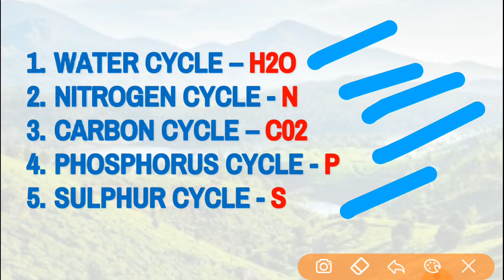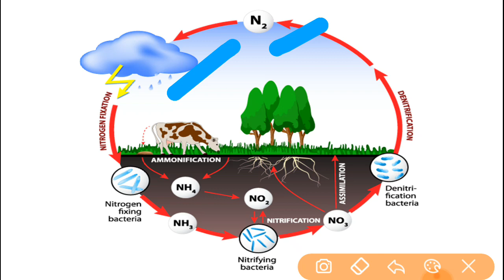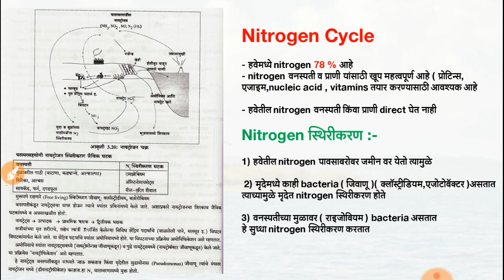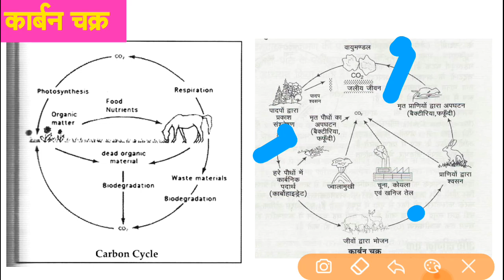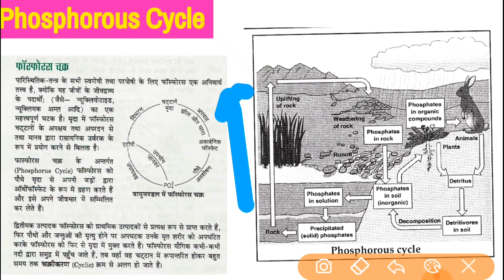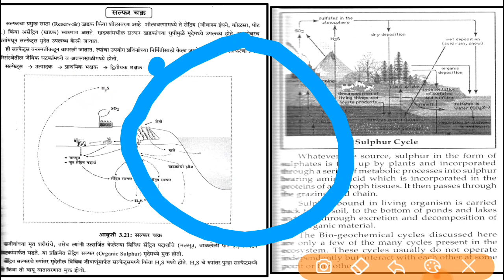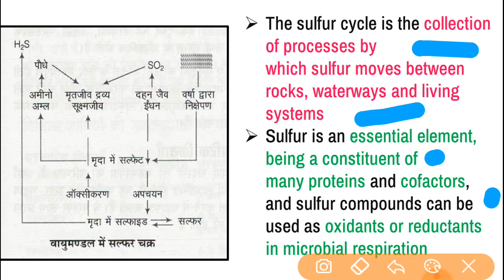MPSC ENVIRONMENT Carbon cycle ,Nitrogen cycle, sulphur cycle,water cycle, phosphorus cycle | MPSC IQ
MPSC ENVIRONMENT Carbon cycle ,Nitrogen cycle, sulphur cycle,water cycle, phosphorus cycle | MPSC IQ EDUCATION

Search - Mpsciqeducation